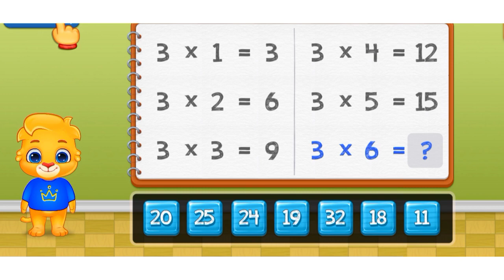maths 3 multiple table for kids | learning maths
table of 3
multiplication table
#3 table in english
kids videos
multiplication table of 3
multiplication tables